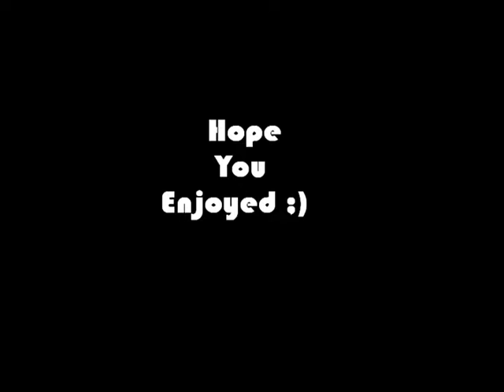Private Match Tage #1 (Re-Upload)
Just fixed the black outs that happened during rendering.

my dad ^^